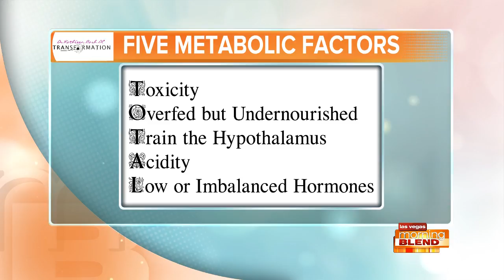Get Summer Body Ready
The factors that could lead to weight-loss.